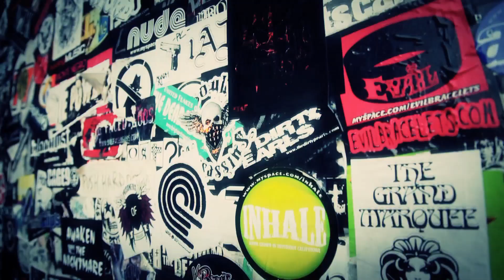[MV] Yim Jae Beum(임재범) - Saddle the Wind (바람에 실려)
Yim Jae Beum(임재범) - Saddle the Wind (바람에 실려) Main title song

MBC 우리들의 일밤 '바람에 실려' 주제곡
[Saddle the Wind] 드디어 공개

MBC 우리들의 일밤 '바람에 실려'의 주제곡 [Saddle the Wind]가 드디어 공개 됐다.

미국 서부를 횡단하며 받은 영감을 담아 작곡가 하광훈과 임재범의 합작으로 만들어진 이번 작품은 광활한 미국의 자연이 그대로 느껴지는 곡으로 두 사람의 음악적 호흡이 돋보이는 곡이다.

11월5일 '바람에 실려' 5회 방송에서 공개된 것과 같이 임재범의 즉흥적 멜로디를 붙여 만들어진 이 곡은, 작곡가 하광훈과 임재범이 이번 음악 여행을 통해 더욱 많은 음악적 영감을 받았음을 보여주고 있다. 특히나 함께 여행하며 함께 느낀 것들이 즉흥적 음악 교감으로 이어져 탄생된 [Saddle the Wine]는 그들이 함께 음악 작업을 하며 쌓아온 시간들과 서로에 대한 믿음이 그대로 담겨있다.

미국 서부의 새파란 하늘과 바다에서 불어오는 바람이 바로 지금 이곳에서 불고 있는 듯한 착각마저 느끼게 하는 '바람에 실려' 주제곡 [Saddle the Wind]을 듣다 보면 임재범을 포함한 음악원정대들의 여행에 직접 참여한 것 같은 느낌도 함께 들게 하는 동시에, 나도 훌쩍 날씨 좋은 그곳으로 떠나고 싶은 마음마저 들게 한다.

밝고 경쾌하지만 깊이 있는 음악성을 담고 있는 [Saddle the Wind]는 샌프란시스코, 데스벨리, UC버클리, LA 헐리우드 거리의 키클럽 등에서 다양한 라이브 무대를 보여주며 음악적으로 풍요로워지고 있는 '바람에 실려' 음악 원정대의 여행 목적을 정확하게 표현해 주고 있는 곡이다.

최종 목적지인 LA 노키아 공연을 위한 그들의 여정을 보여주고 있는 MBC 우리들의 일밤 '바람에 실려'는 이번 주제곡[Saddle the Wind]에 이어서 매주 새로운 음원이 방송을 통해 차례차례 공개될 예정이다.